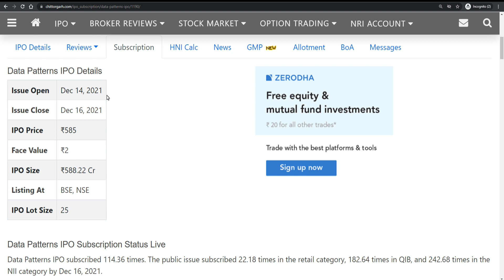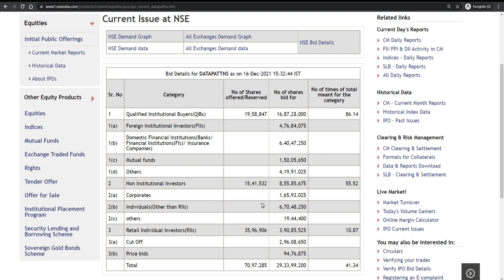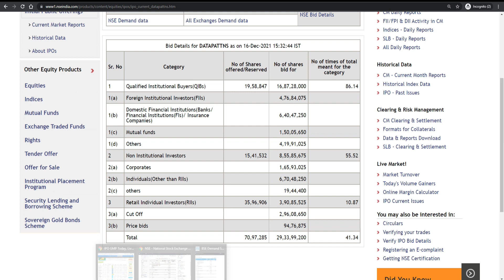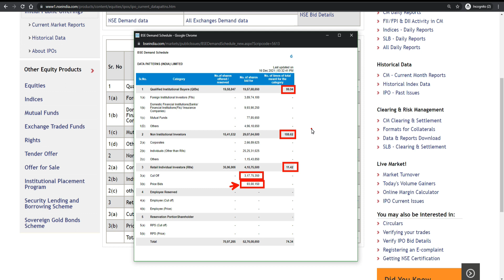Data Patterns IPO | Data Patterns IPO day 3 subscription update | Data Pattern IPO GMP Today